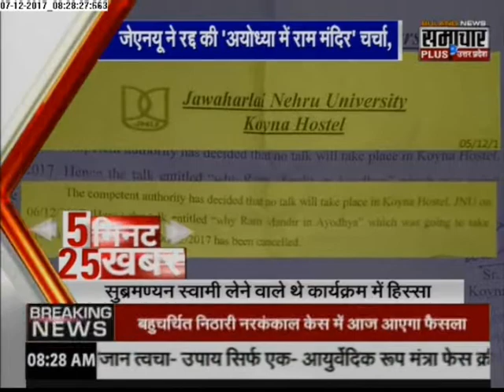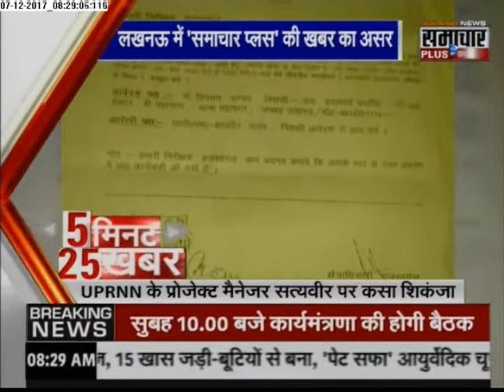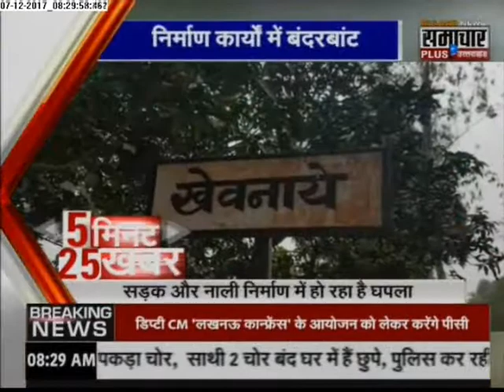Samachar Plus: 5 minute 25 News | 5 मिनट 25 खबरें, आज की ताजा खबर (07-Dec-2017)